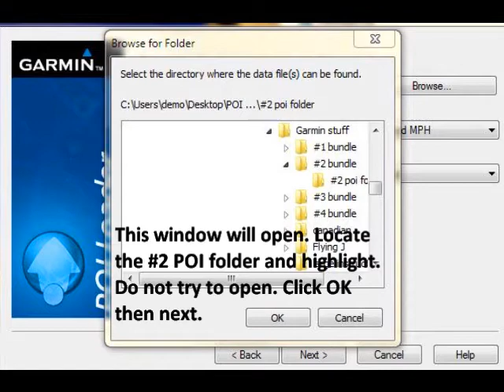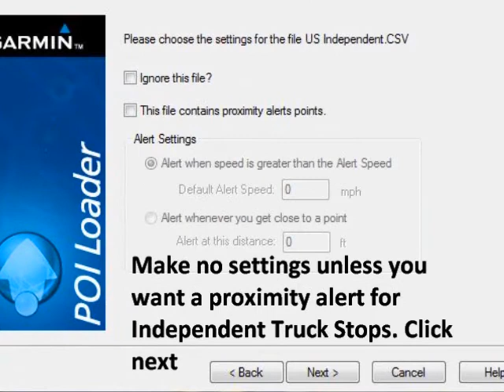My Video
Produced with CyberLink PowerDirector. Instructions for POI Bundle #2.

Free You Tube video stages. Free GPS POI's for Garmin and Streets & Trips